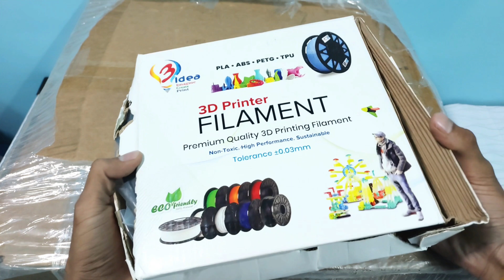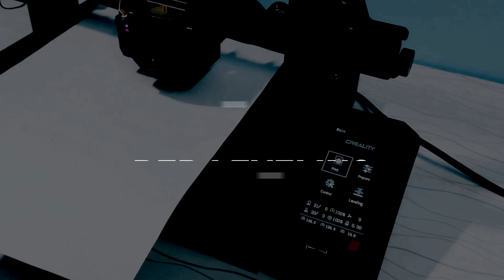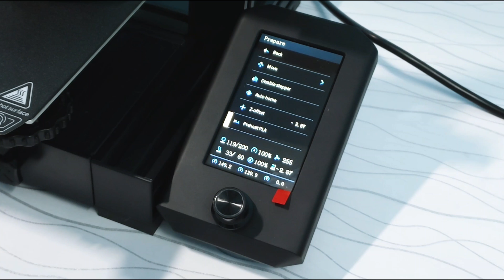Unboxing Ender-3 V2 Neo - 3D Printer - || Full Installation & Guide For Bed Leaving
Happy to buy this Creality Ender 3 V2 Neo 3D Printer with CR Touch Auto Leveling Kit, PC Steel Printing Platform, Metal Bowden Extruder, 95% Pre-Install 3D Printers for Beginner and Pro Dimensions (220*220*250mm

Upgrade Printing Platform
Different from ender3, ender 3 pro and ender 3 v2, this new-released FDM 3d printer comes with a removable PC spring steel platform. The innovative printing platform is a combination of a PC coating, a spring steel sheet and a magnetic sticker, which sticks to the surface immediately when released.  Basically the bed surface is having matte texture finishing(PC coating). The PC coating brings good adhesion and printed models can easily be removed by bending the print sheet.

The main advantage of this printer is...it is comes with 90% Pre-installed. And the price of this printer is 23k. At this price range this 3D printer is best for beginners and pros.

Timelapse:
00:41 Unboxing
03:25 Assembly
08:16 Bed leveling
10:47 Z-offset
13:13 Timelapse